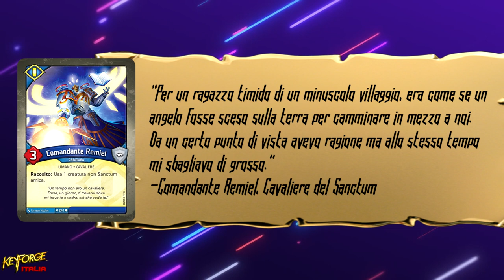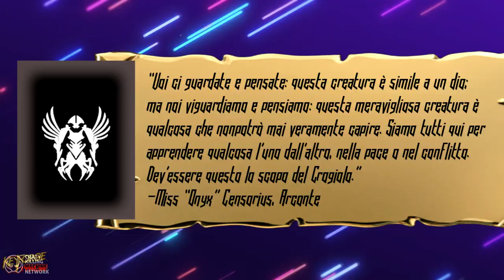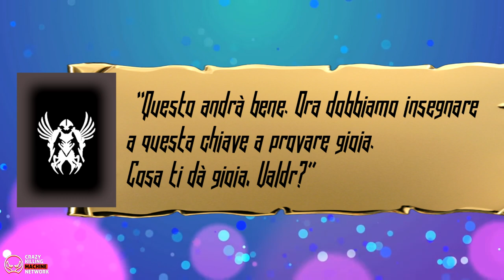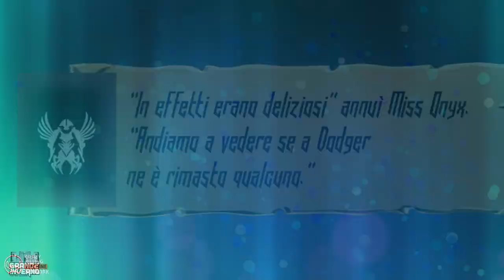IL MISTERO DEGLI ARCONTI - [Keyforge Lore #2]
Signori, oggi secondo appuntamento con la Lore di Keyforge. Questa volta parleremo degli essere più di chiunque altro, Architetti esclusi, tesse le fila delle varie casate presenti sul crogiolo: Gli Arconti! Vi lascio quindi alla Lore e vi auguro una buona visione!